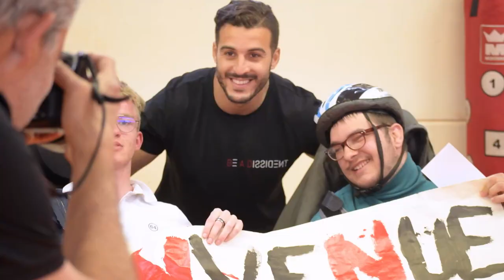B.A.D. / Sofiane Guitoune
Sofiane Guitoune soutient l'association 1 Maillot Pour La Vie.

Merci à Un Maillot pour la Vie et Sofiane Guitoune.
Merci à PHILIAE et à l'ASEI Paul Dottin à Toulouse pour leur accueil.
Co-réalisation Sport Session Com et Azothfilms.
Musique originale CIX.